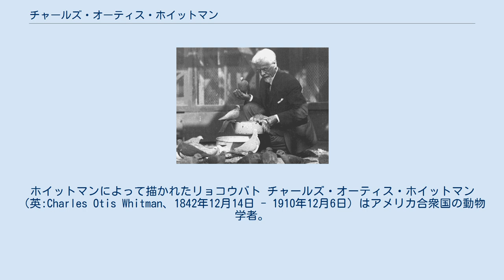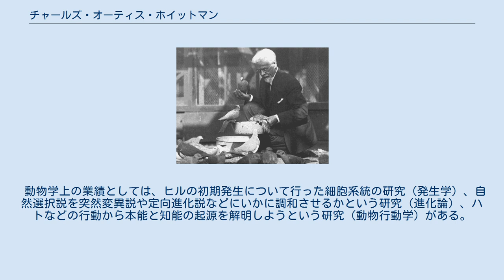チャールズ・オーティス・ホイットマン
ホイットマンによって描かれたリョコウバト チャールズ・オーティス・ホイットマン（英:Charles Otis Whitman、1842年12月14日 - 1910年12月6日）はアメリカ合衆国の動物学者。
お雇い外国人教師として来日、日本の近代動物学の発展に貢献。
 ボウディン大学を卒業後、ルイ・アガシーの指導を受け動物学を学び、さらに1875年から1878年にドイツに留学しルドルフ・ロイカルト（w:Rudolf Leuckart）の指導を受けた。
東京帝国大学動物学科の初代教授エドワード・S・モースの推薦でその後任として来日、1879年から1881年まで東京大学教授に着任する。
佐々木忠次郎、岩川友太郎、飯島魁、石川千代松ら四人の初期の近代動物学者を育てた。
 Charles Otis Whitman アメリカに帰国後、1882年ハーバード大学・比較動物学博物館助手、1886年ミルウォーキー臨湖実験所所長、1888年にはウッズホール海洋生物学研究所を設立し、1908年までの11年間初代所長を勤める。
1889年にはクラーク大学教授、1892年にはシカゴ大学教授を兼任している。
 動物学上の業績としては、ヒルの初期発生について行った細胞系統の研究（発生学）、自然選択説を突然変異説や定向進化説などにいかに調和させるかという研究（進化論）、ハトなどの行動から本能と知能の起源を解明しようという研究（動物行動学）がある。